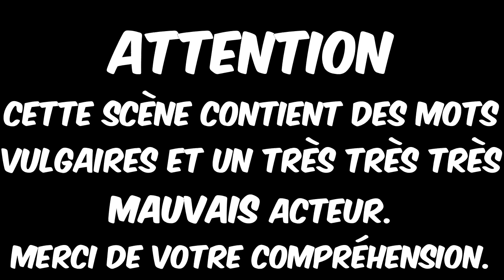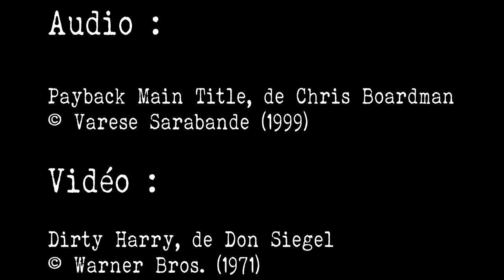[Critique] Pike, de Benjamin Whitmer (éd. Gallmeister)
Mon avis sur l'extraordinaire Pike, du non moins extraordinaire Benjamin Whitmer, publié aux résolument extraordinaires éditions Gallmeister.
A hell of a ride!
Si la vidéo vous plaît, rejoignez donc la communauté !